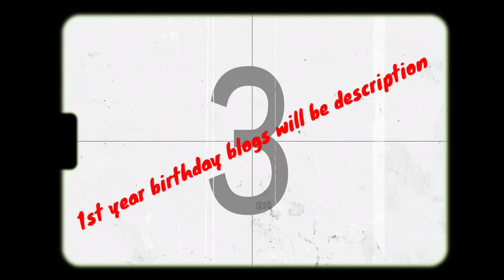మా వాడి బర్త్డేని మా ఆయన ఇలా ప్లాన్ చేశాడు చూడండి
మా వాడి బోడే రోజు ఇలా మా ఆయన సర్ప్రైజ్ గా ప్లాన్ చేశాడు ఆ వీడియో నేను మీతో షేర్ చేసుకోవాలి అనుకుంటున్నాను ఈ వీడియోలో మొత్తం ఓన్ వాయిస్ ఏ ఉంది ఎందుకు అంటే చాలా బాగుంటుంది ఎప్పుడు చూసినా కూడా వాడికి లైఫ్ లాంగ్ మెమొరీ గా ఉంటుందనేసి ఈ వీడియో అండ్ వాడి ఫస్ట్ ఇయర్ అండ్ సెకండ్ థర్డ్ ఇయర్ బర్త్డే జరిగినవి డిస్క్రిప్షన్లో లింక్ ఇస్తాను మీరైతే క్లిక్ చేసి చూసేయండి థాంక్యూ ఫర్ వాచింగ్